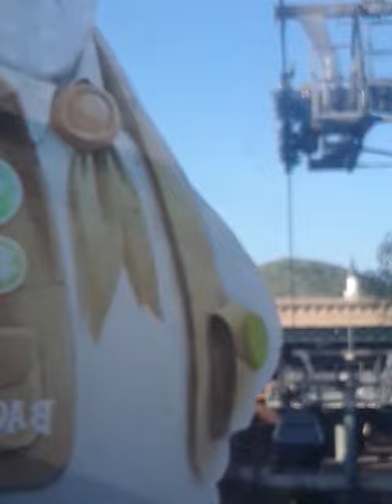2024년 3월 10일